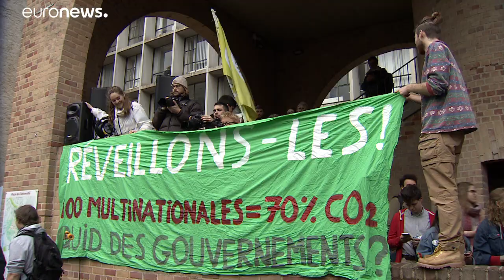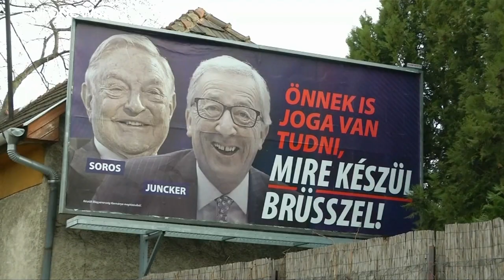"Breves de Bruxelas": Marcha pelo Clima, Glifosato, Migrações e campanha na Hungria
São alguns dos temas que marcam a atualidade desta quinta-feira, em Bruxelas…